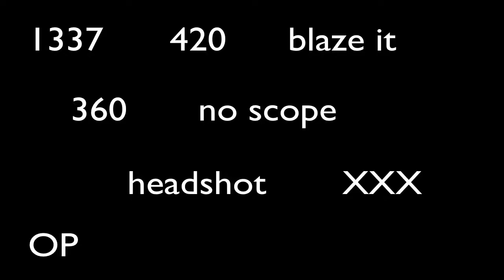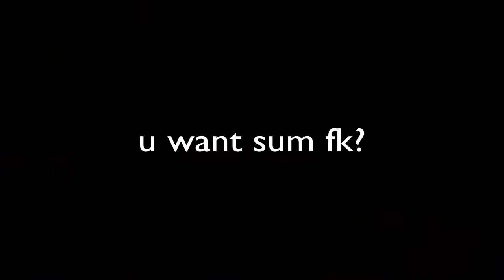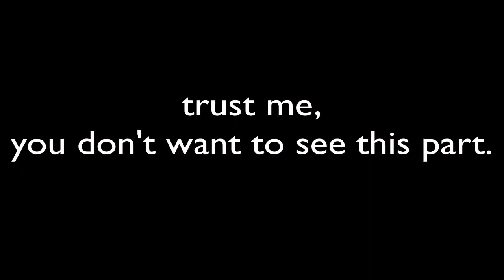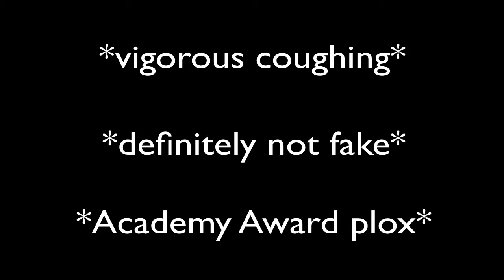How to Kill Elvarg! (parody) - Valentine's Day Special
It's a cool -4°F here, but it's hot as ever with Elvarg on our Valentine's Day Special! Here's a foolproof method of slaying Elvarg on either RS3 or OSRS! Even low levels can do this method (I did)!

RKO FROM OUTTA NOWHERE!